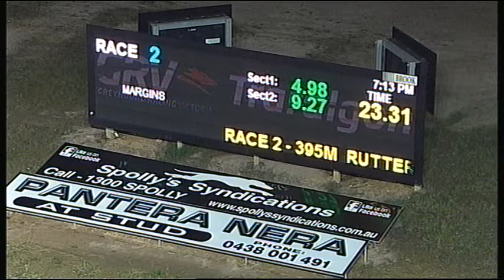TRA FRI 27 JUL 18 R2